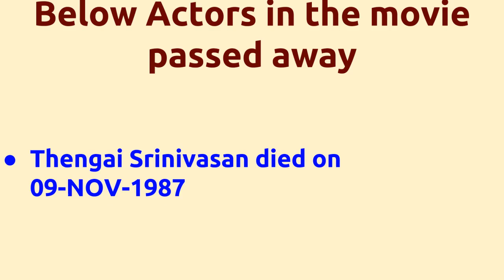Athaiya Mamiya |1974 movie |IMDB Rating |Review | Complete report | Story | Cast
Movie Title --- Athaiya Mamiya Unknown facts IMDB rating and Complete Report Cast -- Sreekanth as Sarathi Sukumari as Lakshmi Thengai Srinivasan Usha Nandhini as Usha Below actors passed away -- Thengai Srinivasan died on 09-NOV-1987 Movie Details -- Music by - M.S.Viswanathan Produced by - N.R.Amudha Running Time - 178 mins